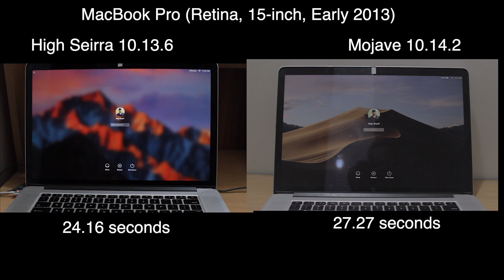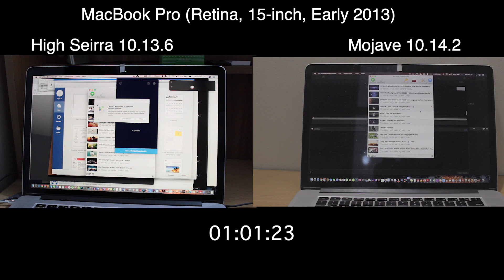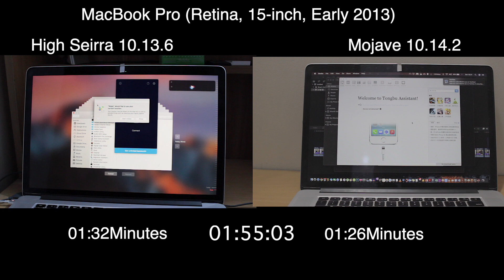Mojave 10.14.2 vs High sierra 10.13.6 boot test | App opening test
Any further questions, comments, concerns, feedback, suggestions, please be sure to go ahead and post that down below in the comment section of this video.

Altrøx - Spartan